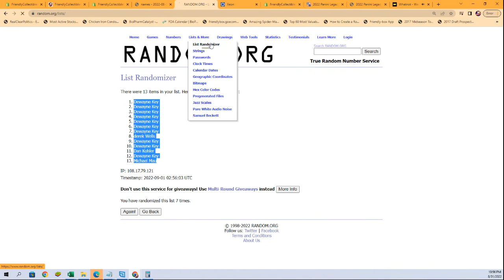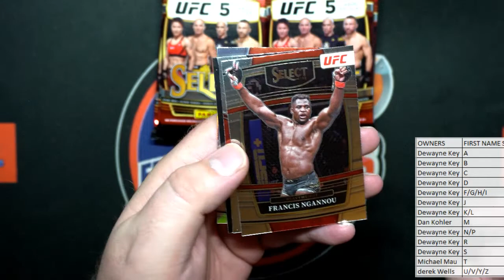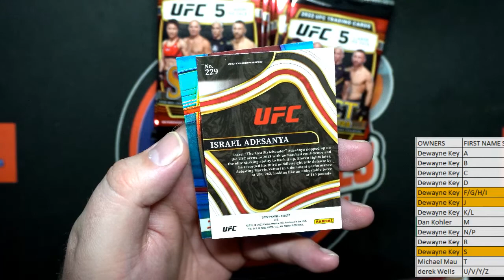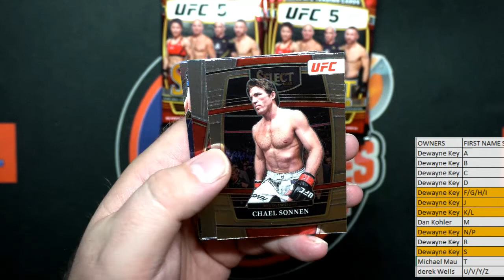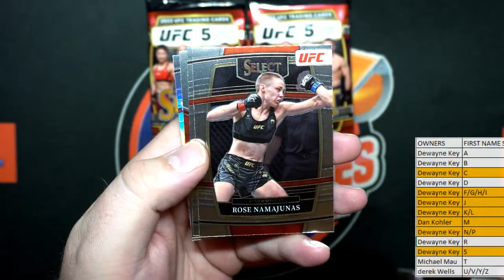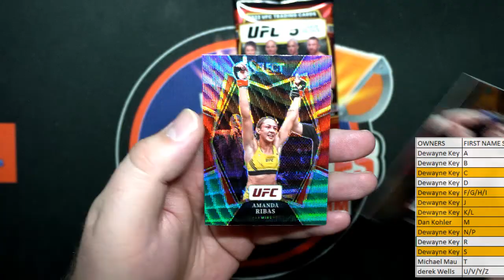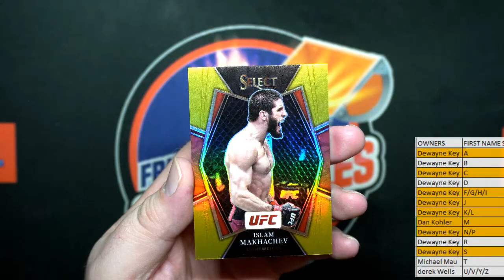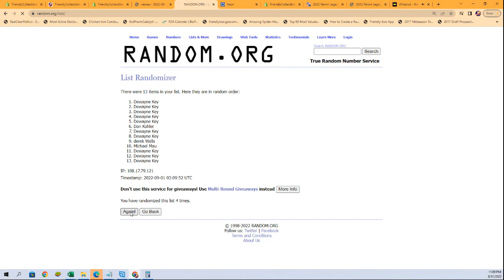2022 Panini Select UFC Hobby ID 22SELECTUFC102